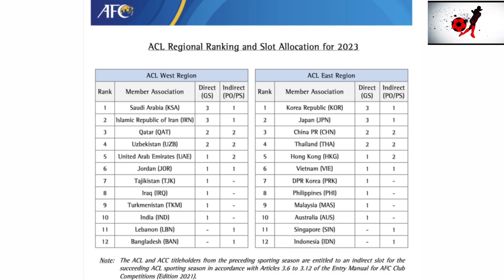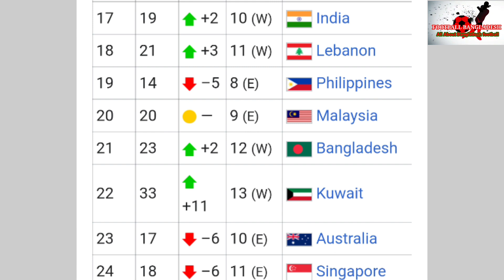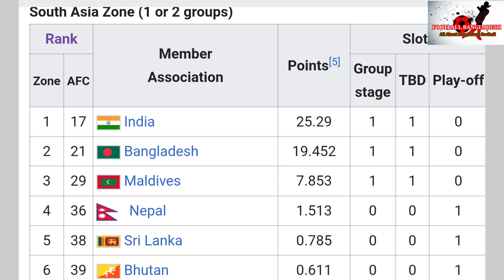চ্যাম্পিয়ন্স লীগে বাংলাদেশের ক্লাব । Bangladeshi Club to AFC Champions league । Asian Club football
২০২৩ সালের এএফসি চ্যাম্পিয়ন্স লীগে বাংলাদেশের ক্লাব
 Bangladesh confirmed a spot in AFC Champions league 2023